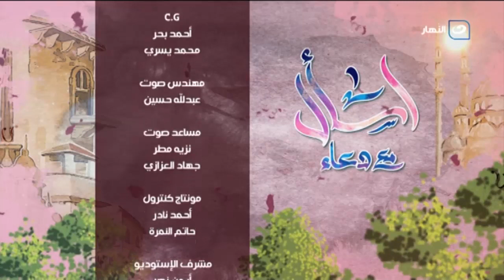اسأل مع دعاء | اجعل الخير طريقك الى الجنة - لقاء جمعية البر والتقوى المصرية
برنامج اسأل مع دعاء من تقديم الإعلامية دعاء فاروق، وهو برنامج ديني اجتماعي، وفكرته قائمة على استضافة داعية إسلامي، للإجابة على جميع الأسئلة الوارد من المشاهدين، ويناقش عددًا من القضايا الاجتماعية والدينية، التي تهم المشاهدين على اختلاف أعمارهم وميولهم.اسأل مع دعاء